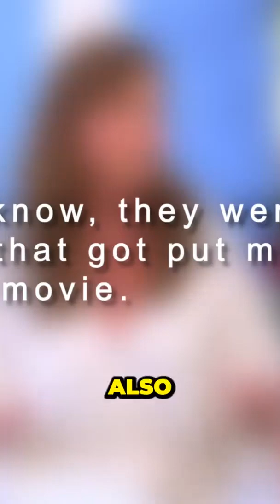Behind the Scenes: Why Hallmark Actors Love Working for the Network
Today we are taking a look at Why Hallmark Actors Love Working for the Network !